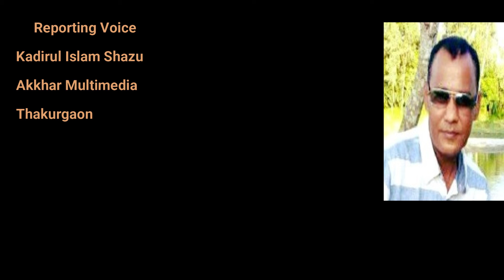থাই কুলে ‘দৃষ্টান্ত’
Reporting Voice
Kadirul Islam Shau
Akkhar Multimedia